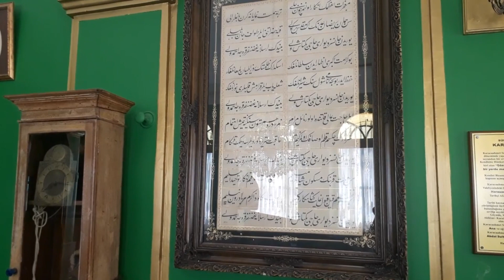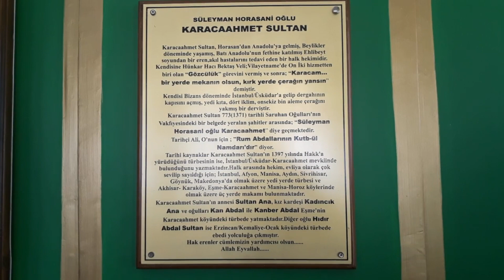KARACAAHMET SULTAN ( İstanbul Türbeleri - Allah Dostları )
Videomu'za yapmış olduğu katkıdan dolayı CAN DOĞU kardeşime teşekkür ederim.

Türbe’ye Gündoğumu Caddesine açılan demir bir kapıdan girilir. Kapı üzerinde, dört mısralı şu kitabe vardır:
Ravza-ifeyz-ifütuh-Karacaahmed’dir
Gel erenler oku bir Fatiha kıl istimdad
Eyledi zevcesi Fehmiyye Hanım ruhi-cun
Matbah-ı amire memuru Ziya Bey bünyad 1866-67

Cümle kapısının karşısındaki kapıdan türbeye girilir. Burada orta yerde, etrafı bir parmaklıkla çevrilmiş olan büyük bir sanduka vardır. Üzerinde bir tarikat sikkesi, iri tesbihler ve baş tarafında muhtelif boy pirinç şamdanlar ve 24 mısralı bir levha bulunmaktadır. Duvardaki camlı bölümde ise Karacaahmet Sultan’ın hırkası, tesbihleri ve takkesi muhafaza edilmektedir.
Türbe, şimdiki şeklini 1866 tarihinde almıştır. Ondan evvelki durumunu kitabeden az cok anlamaktayız. 1595 tarihine kadar üzerinde sadece bir makam taşının bulunduğu sanılan kabrin etrafı bir duvarla çevrilmiş ve bir de kapı açılmıştır. Çatısı bulunmayan bu açık türbenin kapısı, Nuhkuyusu Caddesi’ne bakıyordu. Çünkü, türbenin sağ tarafındaki mezarlık,1856 tarihinde, Mehmet Rüşdü Paşa’nın annesi Fatma Zehra Hanım’ın buraya gömülmesi ile bir kabristan haline gelmiştir. Türbe son olarak Avni Paşa’nın oğlu Ahmed Fuat Bey tarafından tamir ettirilmiştir.
Hacı Bektaş Vilayetname’sinde Karaca Ahmet’in Anadolu erenlerinin gözcüsü ve Sivri- hisarlı Şeyh Nureddin’in müridi olduğu ifade edilmektedir. Vilayetname ye göre Hacı Bektaşı Veli Anadolu’ya geldiğinde Karacaahmet Anadolu’da bulunuyordu ve Fatma Bacı’nın uyarısıyla Hacı Bektaş’ın Sulucakarahöyük’te olduğunu yanındakilere bildirmiş ve bazı kerametlerini gördükten sonra da yanına giderek kendisine intisap etmiştir.
Orhan Gazi döneminde Bizanslılar’la yapılan Palekanon savaşından sonra Üsküdar’a gelerek bugün kendi adıyla anılan türbe ve mezarlığın bulunduğu bölgeye yerleşen Karaca Ahmed burada kurduğu tekkede çok sayıda mürid yetiştirmiş, tekkesi Osmanlı Bizans sınırında bir tampon bölge görevini üstlenmiştir. Karacaahmet’in Üsküdar’daki türbesi, adını verdiği semtte, Nuhkuyusu Caddesi ile Gündoğumu Caddelerinin birleştiği köşededir. Evliya Çelebi’nin tekkenin varlığından bahsetmesi tekkenin 1630’larda faal olduğunu göstermektedir. Türbenin ilk çekirdeği 1539 yılında Gülfem Hatun tarafından yaptırılmıştır. Üstü açık olan türbeyi Sultan III. Mehmed’in annesi Safiye Sultan 1600’lü yıllarda kapattırmıştır. Sonrasında birkaç kez tamir görmüştür. Bugün Karacaahmet’in türbesinin bulunduğu mezarlık Karacaahmet Mezarlığı olarak bilinmektedir. Ancak bu isim 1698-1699 yıllarında türbenin yapılışından 170 yıl sonrasında kullanılmaya başlanmıştır.
İstanbul, Afyon, Manisa, Aydın, Sivrihisar, Göynük, Makedonya’da yedi türbesi bulunmaktadır. Karacaahmet’in ruh hastalarını tedavi eden bir hekim olduğu inancı, günümüzde de devam etmektedir. Özellikle akıl hastaları üzerinde büyük bir etkisinin olduğu rivayet edilir.